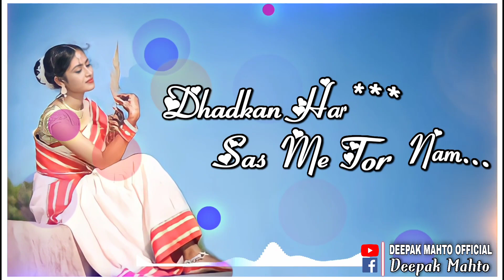Bunda Bunda Lahu Me Tor Nam // New Nagpuri Sad WhatsApp Status Video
क्योंकि हम आपके लिए और भी अच्छे-अच्छे इसी तरह का  वीडियो /गाना लाते रहेंगे और सबसे पहले आपको Notification मिल जाएगा ।
  New Nagpuri Song
   Old Nagpuri Song
      aashiki sona Ramgarh
       Vinit Shah
        ‎@Aashiki Sona Ramgarh  ‎@ashish chanchlani vines  ‎@Bhasad News  ‎@Harsh Rajput  ‎@ADS NAGPURI MUSIC  ‎@It's DJ Chhora  ‎@CG ki VINES  ‎@Vinit Sah  ‎@Varsha Rittu Official  ‎@PAWAN ROY OFFICIAL  ‎@NITESH Kachhap  ‎@Nikki Mahato OfficialTM  ‎@NK Entertainment  ‎@N KACHHAP OFFICIAL  ‎@Singer Arti Devi  ‎@Singer Kesho Devi  ‎@Singer Sohani Oraon Lohardaga  ‎@Singer Chhotelal Vlogs